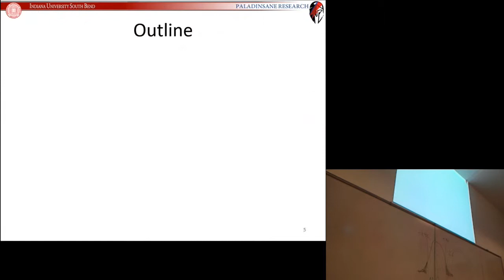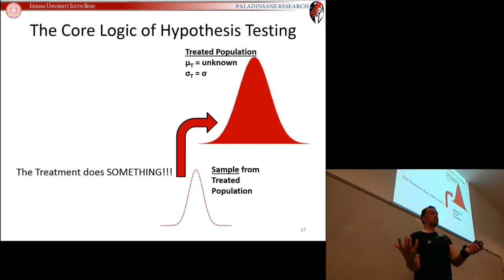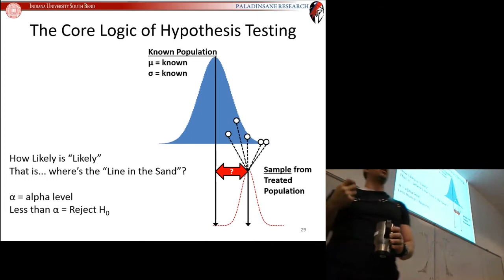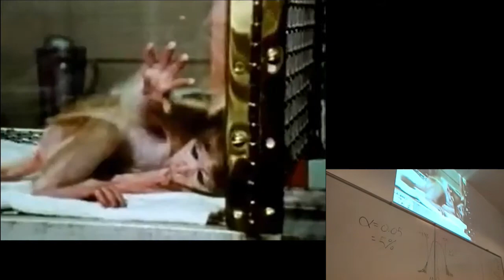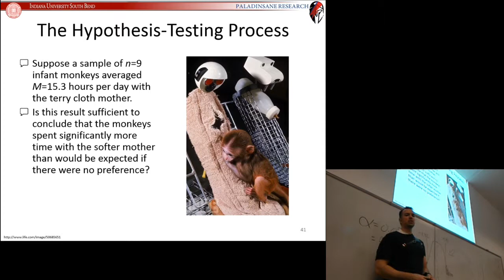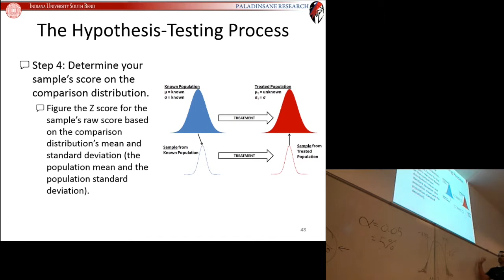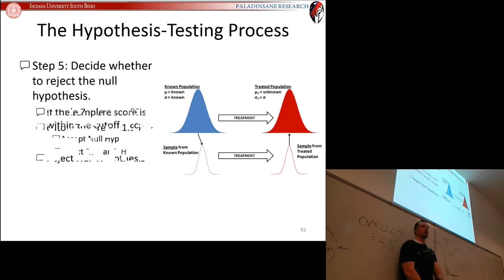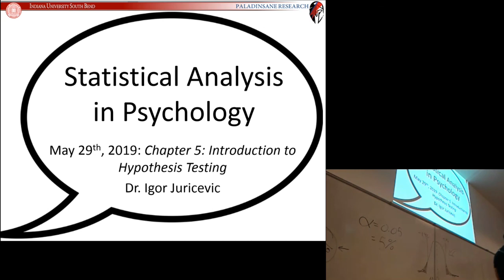IUSB Summer 2019 P354 - Lesson 05C (May 29) - Chapter 5: Introduction to Hypothesis Testing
The Core Logic of Hypothesis-Testing – Recap
The Core Logic of Hypothesis-Testing – Another Perspective
Hypothesis-Testing Process In-Class Demo
Harlow & Zimmermann (1959) - Affectional Responses in the Infant Monkey